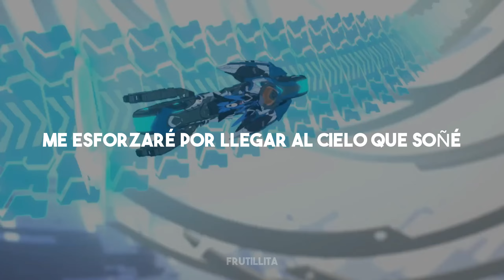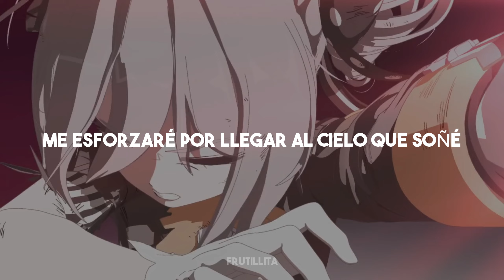Honkai Impact 3rd | Cyberangel sub español.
Song: Cyberangel.
Artist: Hanser, HOYO-MiX.
Game: Honkai Impact 3rd.

Companies that claim rights to my videos are entitled to the monetization and will earn a profit from mv videos if they decide to monetize them. This is not my decision.
Personal monetization is disabled and will remain so forever.